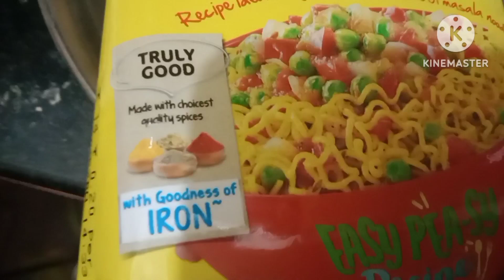Wait loss ಗೆ ಏನು ಐಡಿಯಾ ಮಾಡಿದ್ದೇನೆ? Healthy veg dinner ಧಿಡೀರ್ ಅಂತಾ ರೆಡಿ